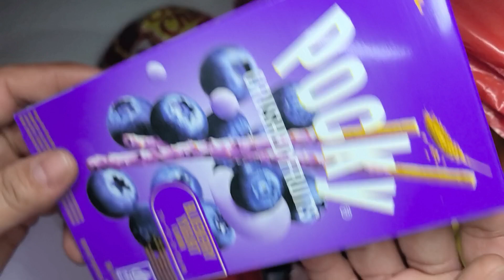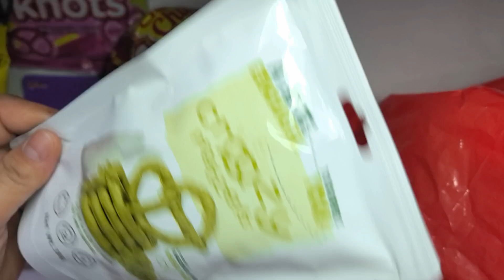Unpacking Groceries compilation 🛒🌈[ASMR] Lollipop & Assorted Snacks 🍓🍇🍈🍑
Tags❣️